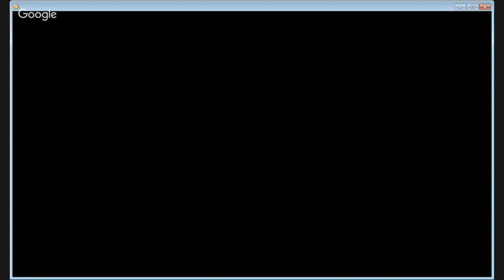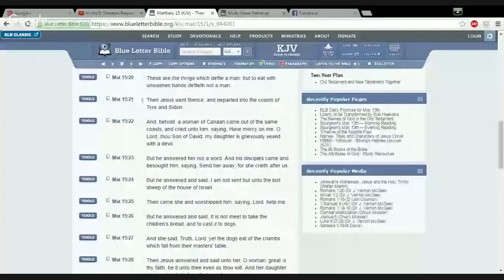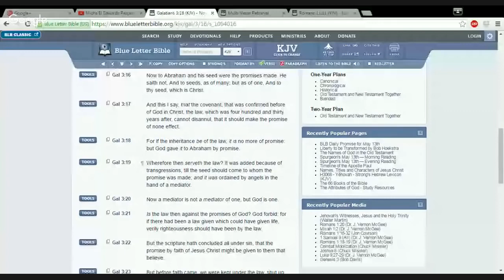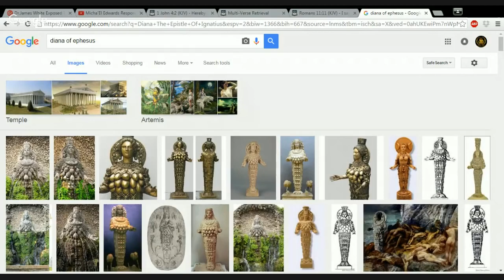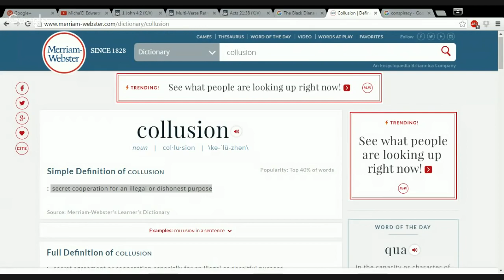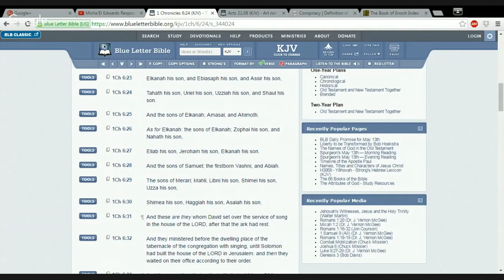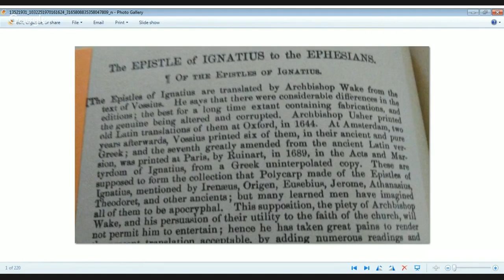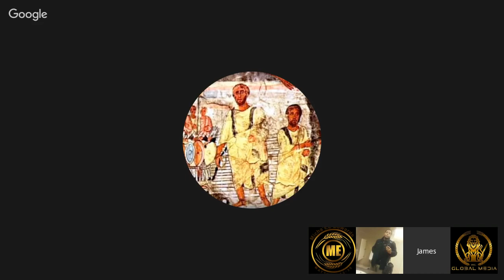MICHAEL EDWARDS RBG HEBREW TORCHES CHRISTIAN APOLOGISTS ( LECTURE)